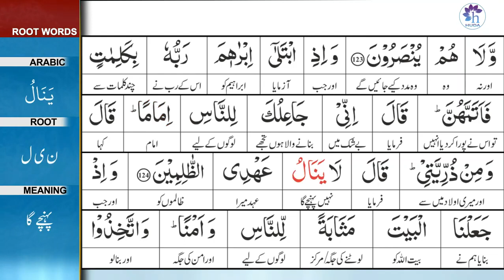Surah 2: Surah Baqarah Ayat 124 Tafseer by Dr. Farhat Hashmi